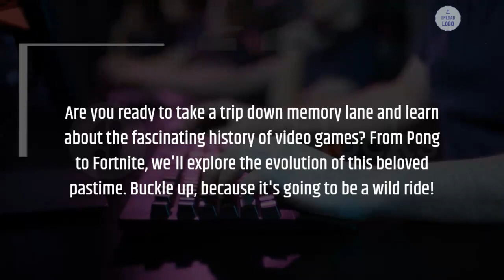the history of video games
"Are you ready to take a trip down memory lane and learn about the fascinating history of video games? From Pong to Fortnite, we'll explore the evolution of this beloved pastime. Buckle up, because it's going to be a wild ride!"

"Did you know that the first video game was created in 1958 by William Higinbotham? It was called Tennis for Two, and it was played on an oscilloscope. Talk about primitive!
"Fast forward to 1972, and the first commercially successful video game, Pong, was released by Atari. It's hard to believe that this simple tennis game was the beginning of a multi-billion dollar industry.
"But it wasn't just about fun and games - video games have also played a role in some of the biggest technological advancements of our time. Just think about how much graphics and processing power have improved since the days of 8-bit graphics and cartridge-based consoles.
"And let's not forget about the cultural impact of video games. From the rise of esports to the creation of iconic characters like Mario and Lara Croft, video games have become an integral part of our society.

"So there you have it - a brief history of video games. Who knows what the future holds for this constantly evolving industry? One thing's for sure - we'll be there to find out. Thanks for joining me on this journey through the world of video games.